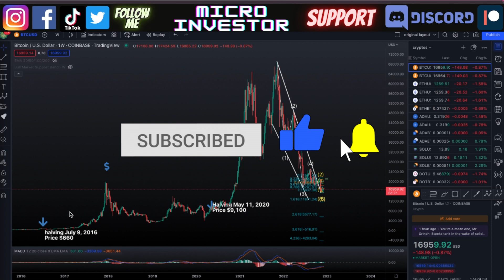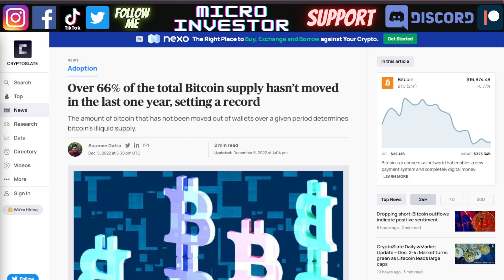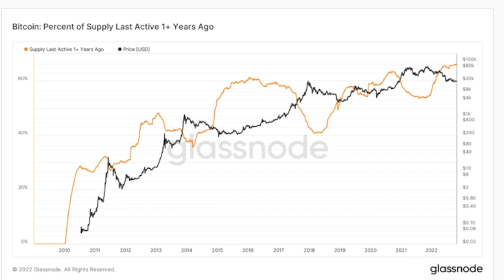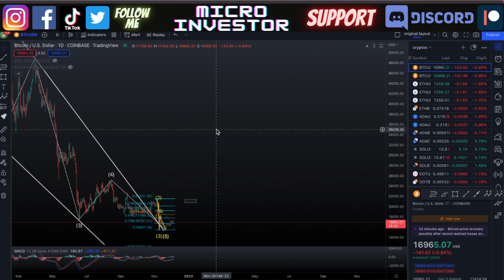Bitcoin BTC Total Supply Is A Reason To Be Bullish!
Bitcoin BTC Price News Today - Technical Analysis Price Prediction Elliot Wave Update

Micro Investor, best crypto news, and technical analysis!

No one is claiming to be an expert, and the content is made to be a community discussion. The contents in this media represent current subjects, trends, opinions and prices that change.